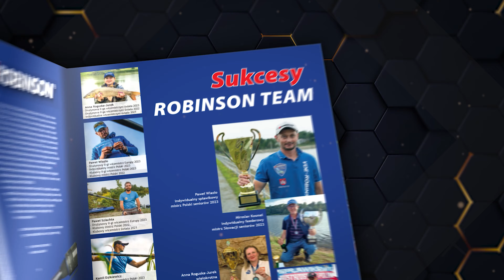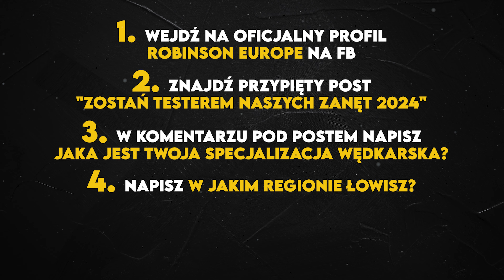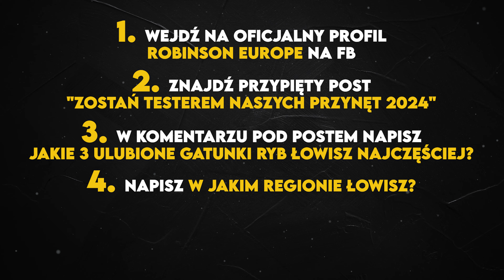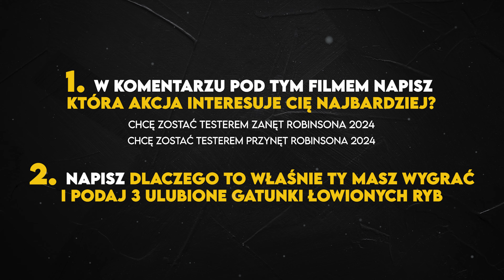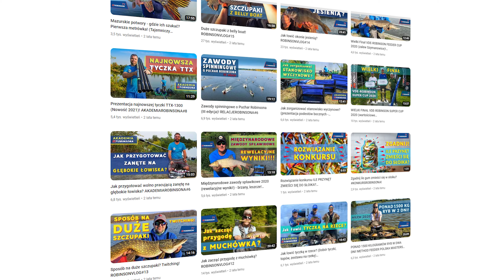Zostań testerem Robinsona! Zanęty czy przynęty? Co wybierasz? Wędkarstwo 2024! KONKURSROBINSONA 15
Długo zastanawialiśmy się jak to zrobić, ale miło nam poinformować, że ruszamy z dwiema bardzo dużymi akcjami promocyjnymi w cyklach: ZOSTAŃ TESTEREM NASZYCH... No i tutaj pytanie do Ciebie drogi widzu. Co wybierasz? Zanęty czy przynęty?
W przypadku zanęt rusza szósta edycja akcji ZOSTAŃ TESTEREM NASZYCH ZANĘT! Miło nam poinformować, że zwycięzcy będą testować zanęty/atraktory/dodatki belgijskiego mistrza Marcela Van Den Eynde oraz mieszanki firmy Robinson😍😍 Dla wielu wędkarzy i wędkarek to znakomita szansa, żeby stać się częścią drużyny Robinsona. Obejrzyjcie film i dowiedzcie się jak wystartować w konkursie oraz zdobyć "dziką kartę"😵😵 W tym roku mamy do rozdania, dwie dzikie karty. Na Wasze zgłoszenia czekamy do... (więcej informacji w filmie). Link do naszego FB znajdziecie poniżej. Jeśli łowicie na feeder, spławik, tyczkę to bez wątpienia ta akcja jest właśnie dla Was😁😁 Pakiety zanęt czekają. Ryby w łowiskach również. Wędkarzu, wędkarko - czekamy na Twoje zgłoszenie.
Korzystając z okazji promujemy również II edycję akcji: ZOSTAŃ TESTEREM NASZYCH PRZYNĘT! Obejrzyjcie film i podejmijcie wyzwanie 💪💪 Przygotowaliśmy dla Was naprawdę ciekawe pakiety wędkarskie, które mogą okazać się realnym wsparciem w spinningowej przygodzie🎣🎣Mnóstwo woblerów, gum, które niejednokrotnie potwierdzały swoją skuteczność. Zapraszamy do wspólnej zabawy.